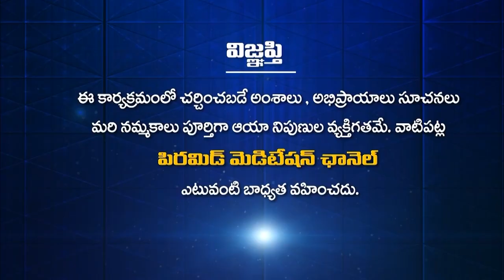ప్రేమ్ దాస్ | Patriji Aaradhanotsavalu | Pyramid Master | PMC Events